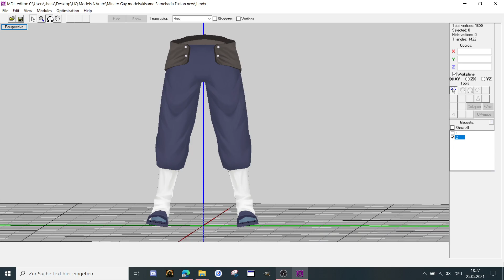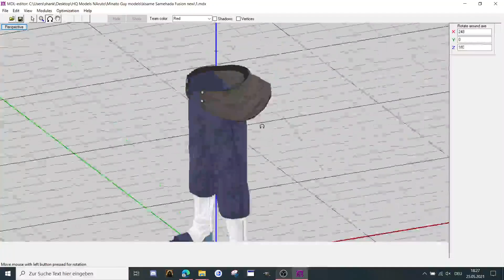Warcraft 3 Model Showcase: Kisame Samehada Fusion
Model is not created by me.
Body + Face Mesh from Ninja Storm 4
Model edits by Lou
Texture by Lou.

Model is not animated yet, but will be in the Future

Model Size: 187 Kb
Texture Size: 1,85 mb

If you want to get in contact with me, send me a PM in Discord

Support me and the community for new modding Tools and fixing existing one

Kanalbeschreibung:

Ich möchte euch gerne Modding Tipps und Tutorial für Warcraft 3 vorstellen.

Ich werde meine Videos auf Englisch erstellen.
Deshalb bitte ich darum, bei gelegentlichen Grammatik Fehlern oder bei Fehlern in der Aussprache mit mir nicht ganz so hart ins Gericht zu fallen.

Für Kritik und Verbesserungsvorschläge bin ich jederzeit offen und hoffe euch einiges Zeigen zu dürfen.

Falls Ihr Kontakt mit mir aufnehmen möchtet, schreibt mir doch auf meinem Discord Server